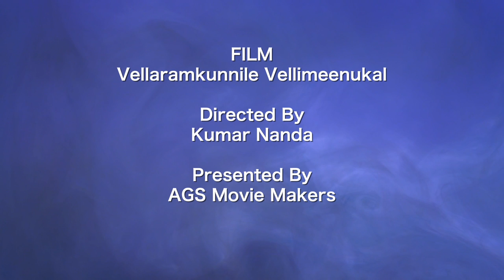Mazhayaay Vaa | Abhijith Kollam | S R Ram | Vellaramkunnile Vellimeenukal | Kumar Nanda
Presenting Mazhayaay Vaa Lyrical Video Song from the Malayalam movie "Vellaramkunnile Vellimeenukal" directed by Kumar Nanda.

♪ Song Credits ♪
Song : Mazhayaay Vaa
Film : Vellaramkunnile Vellimeenukal
Lyrics : Vayalar Sarath Chandra Varma
Singers : Abhijith Kollam, Avani Sathyan

♪ Movie Credits ♪
Directed by : Kumar Nanda
Produced by : Vinod Kommeri, Murali Pillai,
Co-Producer : Sreejith
Banner : AGS Movie Makers
Dop : Ajeesh Mathew, Rajeev Vijay
Editor : Sreeenivas Krishna
Lyrics :  Vayalar Sarathchandra Varma, Rajeev Alunkal, Sugunan Choornikkara
Makeup : Ravi Punalur
Costume : Nagaraj
Production Controller : Pappachan Dhanuvachapuram
Art : Jamal & Rajesh
Stills : Shalu Peyad
Design : Santo Varghese
PRO : Ajay Thundathil

♪ Starring:
Santhi Krishna
Bhagath Manuel
Sasi Kalinga
Sunil Sukhada
Anand Soorya
Prajusha

♪ Lyrical Video by : Ajay Thomson ( East Coast)

|| ANTI-PIRACY WARNING ||